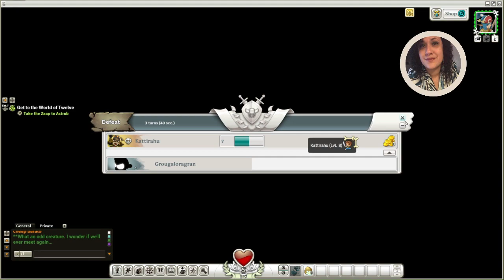Wakfu: Alternate Toons